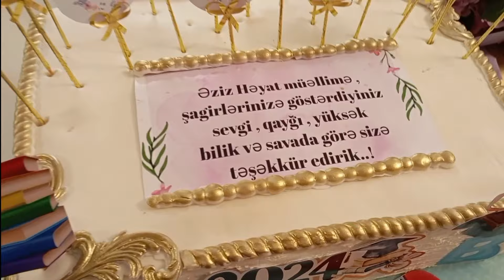Məzun günü tortu